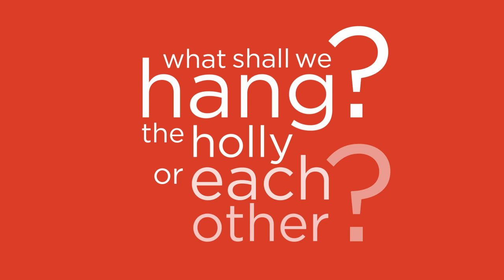Guthrie Theater: THE LION IN WINTER trailer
Don't miss THE LION IN WINTER, Nov. 19 - Dec. 31.

A family feud of imperial proportions
“Well – what shall we hang? The holly or each other?” Set during Christmas 1183, The Lion in Winter tells the wickedly amusing tale of King Henry II, his imprisoned queen (released only for the holiday), and their three entitled sons who vie for the throne in a double-dealing division of the kingdom. Best known for the film adaptation starring Peter O’Toole and Katharine Hepburn, this viciously funny drama is a high-stakes chess game where the pieces constantly change sides and no one is spared the sword. Brace yourself for an epic family takedown at the Guthrie Theater, just in time for the holidays.